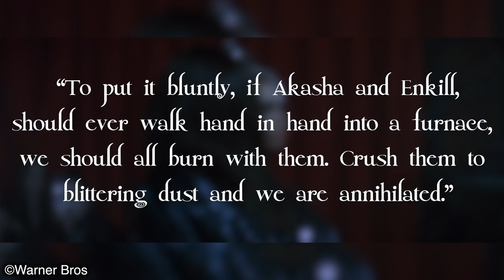Vampire Chronicles: The Life Of Akasha 'Queen Of The Damned'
Akasha, The Great Mother, The Queen of Kemet, The Queen Of All Vampires, The Queen Of The Damned. Akasha’s journey stems back 6000 years ago and she is without a doubt the oldest living being in existence by a long shot. She has an incredibly unique and interesting story and despite the prep for this video taking a seriously long time to do, the end product I hope, will deliver justice on this amazing character and main antagonist from the Queen Of The Damned novel.